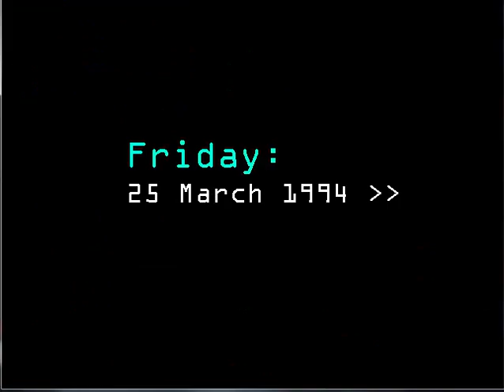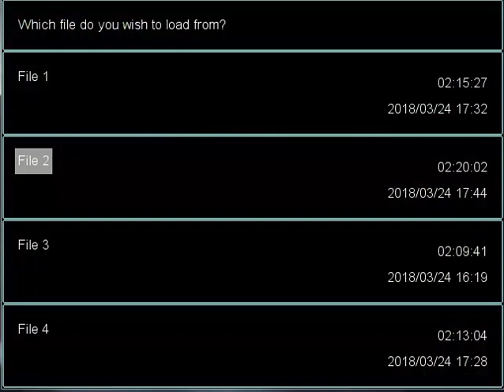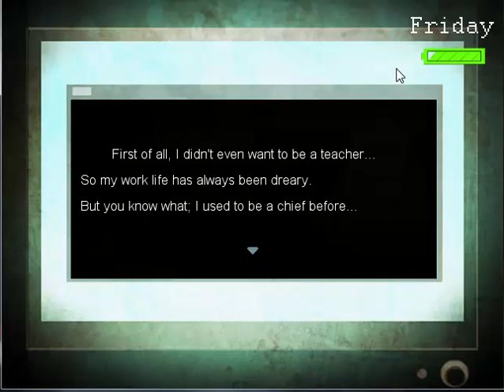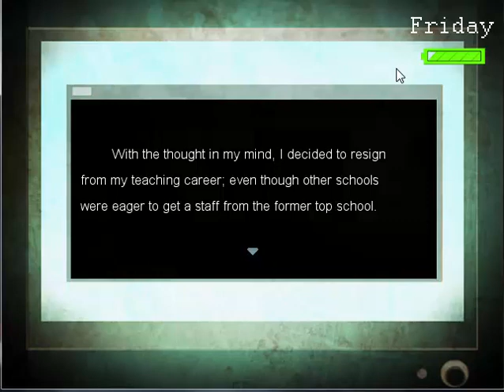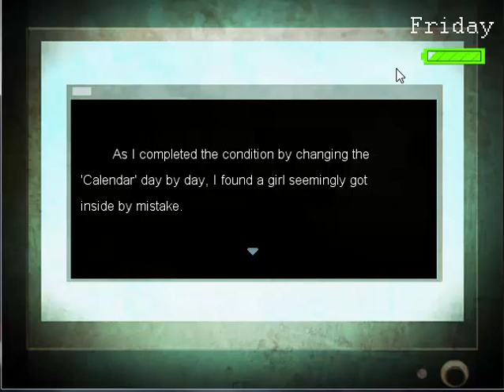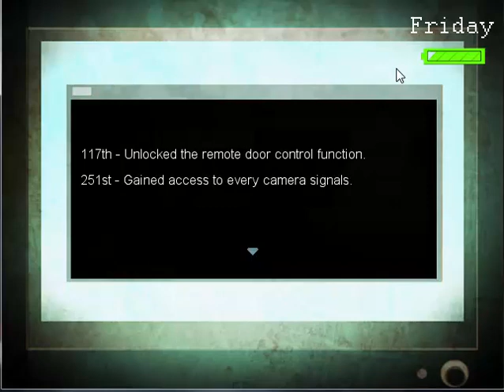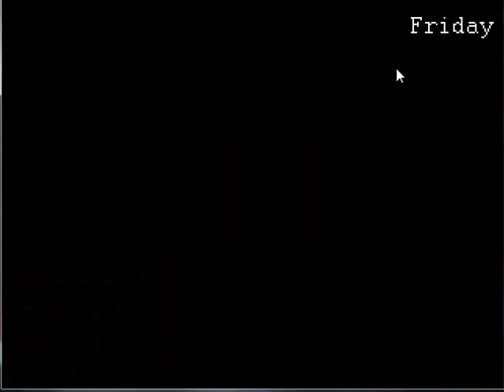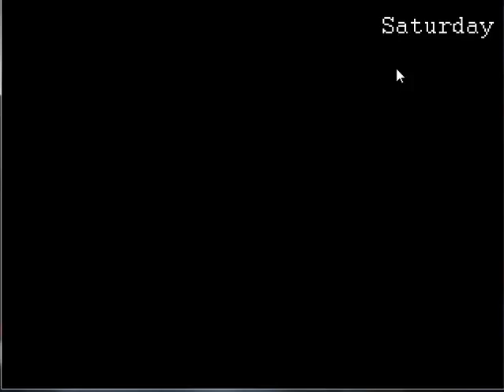Last Week - Part 06. Friday